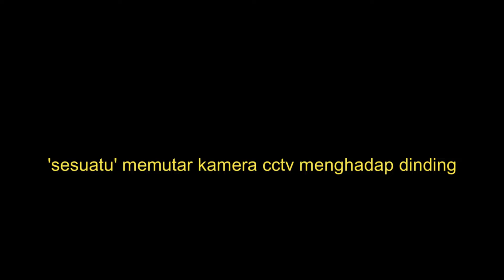(REAL STORY) PENGHUNI SEBELUMNYA GAK PERNAH NINGGALIN ISTANA INI!!